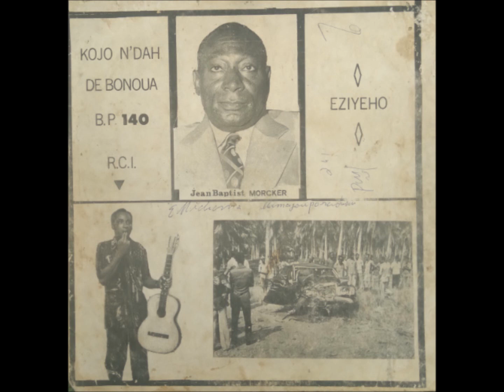Kojo N'Dah de Bonoua et le Soundz Connection - Abusua eh !!! (Côte d'Ivoire)